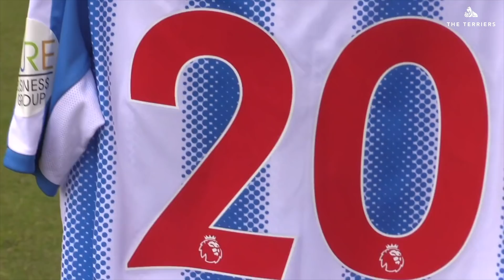💪🇧🇪LAURENT, LAURENT DEPOITRE | IN FOCUS: Laurent Depoitre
Take a look back at some of Laurent's best bits from his first season at the club and his debut season in the Premier League.

➡️ Add us on Snapchat: htafcsnaps